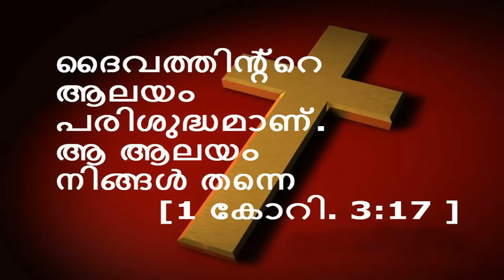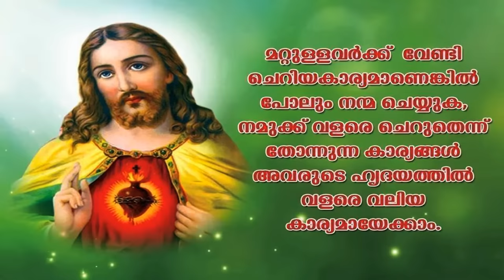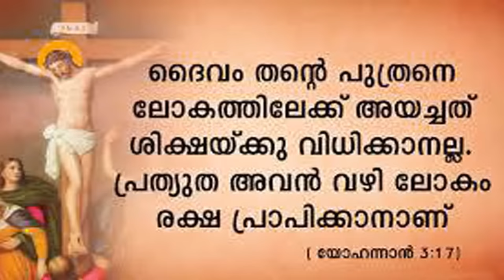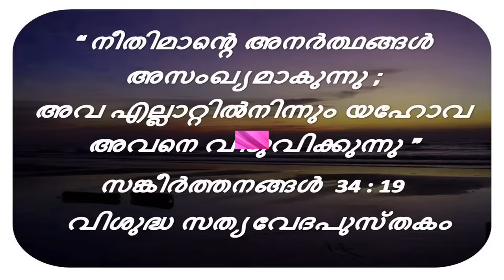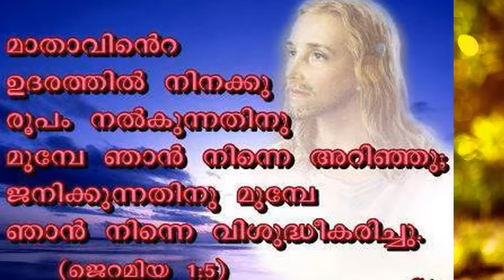Aa Viral Thumbonnu Thottal | ആ വിരൽ തുമ്പൊന്നു | Malayalam Christian Song | Pithavu | Kester Hit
ആ വിരൽ തുമ്പൊന്ന് തൊട്ടാൽ ... കെസ്റ്ററിന്റെ അസാമാന്യ ഗാനം...

♪  Album : Pithavu

♪  Singer :  Kester

♪  Lyrics : Manoj Elavumkal

♪  Producer: Jino Kunnumpurath

♪  Banner : Zion Classics

♪  Orchestration : Manu Epherem

♪  Rhythm :Santhosh Poovarani

♪  Chorus : Nelson,Manoj,Jino,Peter,Roy,Vincent,Princy,Bindhu,Rani,Siji,Rincy

♪  Studio : Martins Digital EKM./Mixed By Lal Bethovan,EKM

Aa Viral                        -          Idea-(Dial 56789 + 1242221),

kester hits malayalam christian devotional songs non stop 2015,
kester hits 2019
kester hits ringtone
kester hits mp3
kester hits mp3 download
kester hits song
kester hits 2018
kester hits download
kester hits christian songs mp3
kester songs audio
kester hit songs audio
kester songs
kester best songs
kester famous songs
kester super hit songs
kester latest songs
kester songs christian
christian song kester
kester hits christian devotional songs
kester devotional hits
kester songs download
kester songs download mp3
kester songs devotional
kester songs download free
hits of kester
kester hits songs download
malayalam christian songs new
malayalam christian songs old